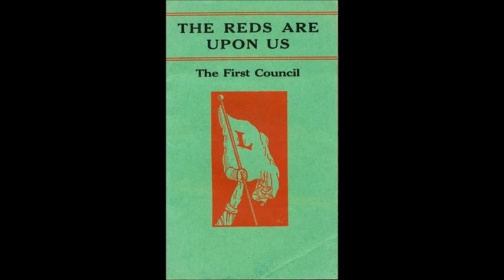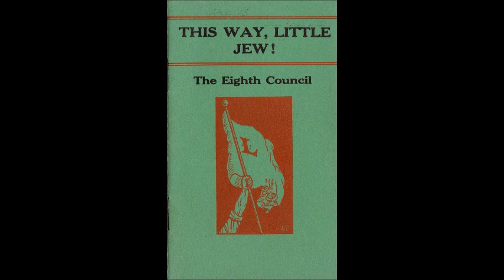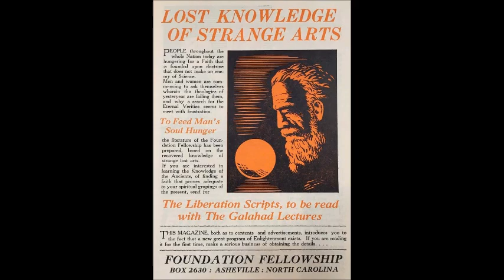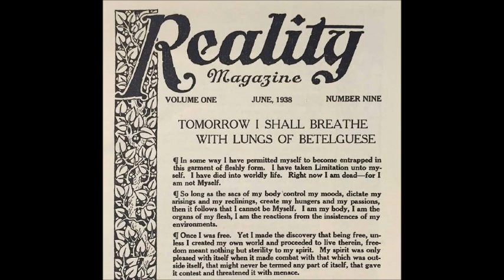Lungs of Betelgeuse - William Dudley Pelley & The Silver Legion of America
Slideshow, roughly chronological, depicting the trajectory of America's most prominent fascist organization, popularly known as The Silvershirts (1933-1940) and supported by a steady stream of underground publications written almost entirely by "Chief" William Dudley Pelley (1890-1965).